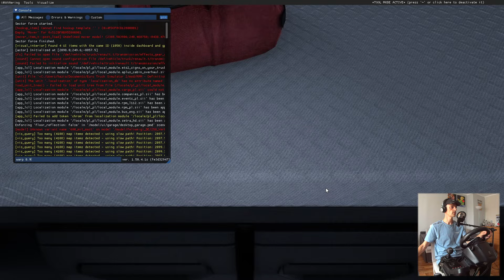Euro Truck Simulator 2 #135 - społeczność Discorda.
Realny kierowca w wirtualnej trasie. Po więcej materiałów i sprawy bieżące zapraszam do mojego Discorda:
Tym czasem proszę się rozgościć ↕.
Modyfikacje, które używam:
Mapa (RPM 1:1), po której podróżuję:

W Euro Truck Simulator 2, American Truck Simulator i SimRail gram przy użyciu FreeTracka.
W ETS 2, ATS i SimRail gram z dodatkiem wszystkich DLC.